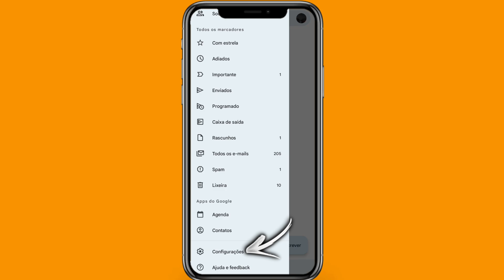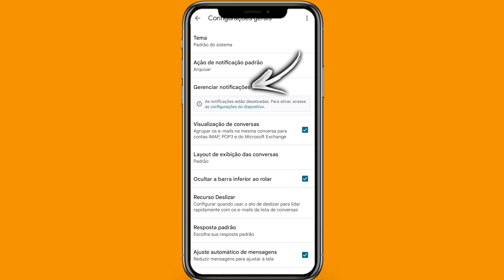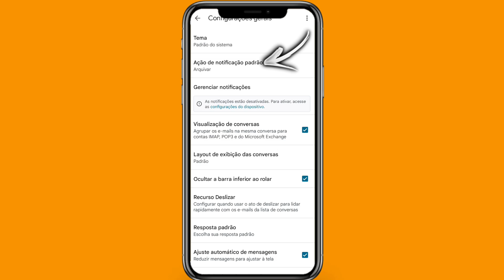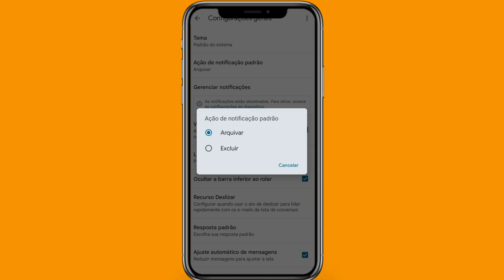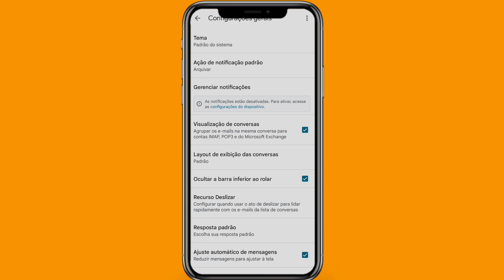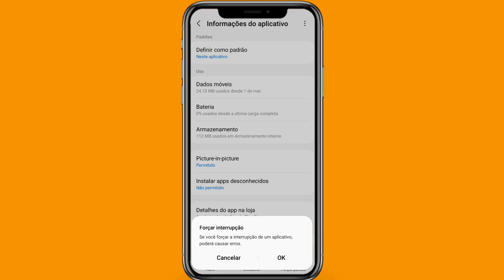Gmail não recebe e-mails ou não envia notificações (Como resolver)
Gmail não recebe e-mails ou não envia notificações? Se o seu aplicativo do Gmail não está notificando ou não recebe e-mails, hoje vamos ensinar para você todo o passo a passo de como resolver o erro de quando o Gmail não recebe e-mails ou não envia notificações.

➥ Pesquisa relacionadas
➥ Gmail não recebe e-mails ou não envia notificações
➥ Gmail não recebe e-mails
➥ Gmail não envia notificações
➥ Gmail não chega notificação

Gratidão:)